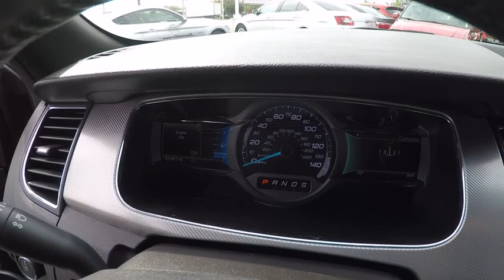2015 Ford Taurus Naperville IL K2447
2015 Ford Taurus SHO

AWD! Turbo! Gasoline! Want to save some money? Get the NEW look for the used price on this one owner vehicle. Previous owner purchased it brand new! So go ahead and feel free to flex your muscle in this Taurus. It will go from 0-60 in just about the same time it'll take you to catch your breath. And as always, Woody is standing in the showroom with his checkbook, ready to give you top dollar for your trade.